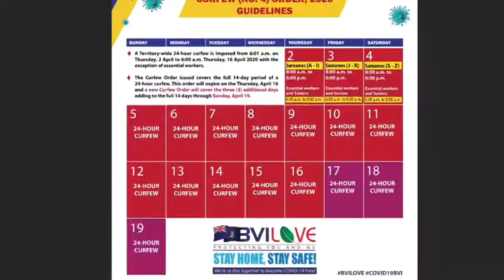Ep.2 A life at Quarantine: Story about lockdown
This is the 2nd episode hope you enjoy